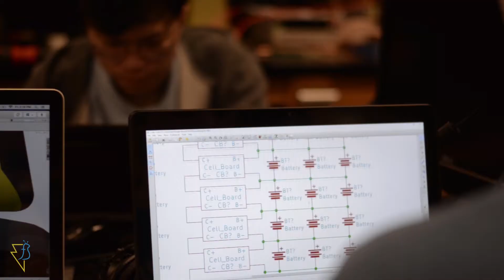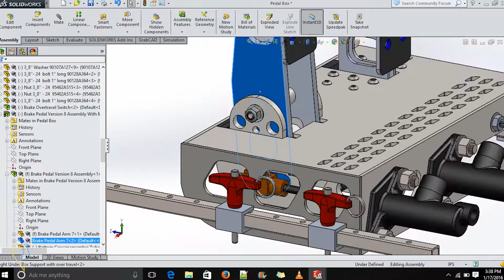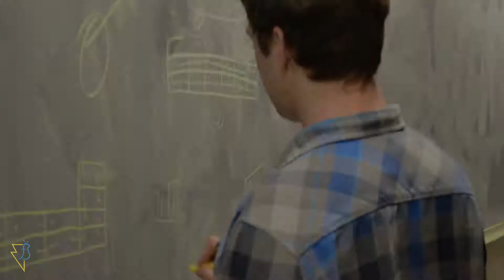Formula Slug Short Intro - 2015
This is a short introduction to Formula Slug, UCSC's FSAE-E team.
We compete in FSAE Electric, SAE International's Collegiate Design Competition.